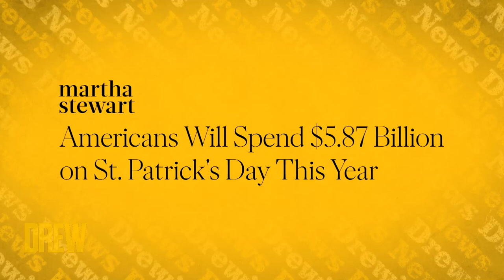Pamela Anderson Speaks Out and a "Dune" Sequel | Drew's News Best of the Week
We're going over all the best news from behind our Drew's News desk, like Pamela Anderson teasing a documentary on her life, and the news that Florence Pugh might be in the "Dune" sequel!